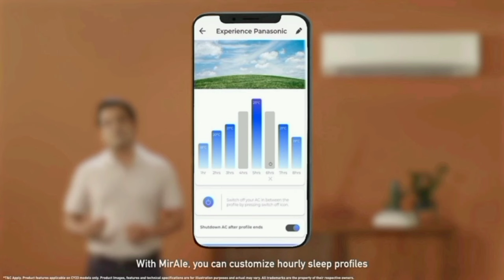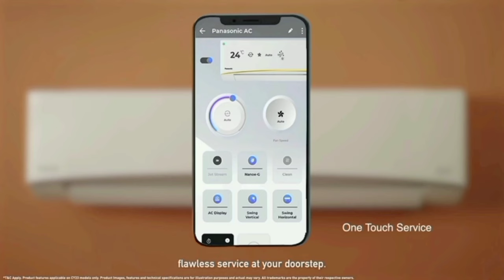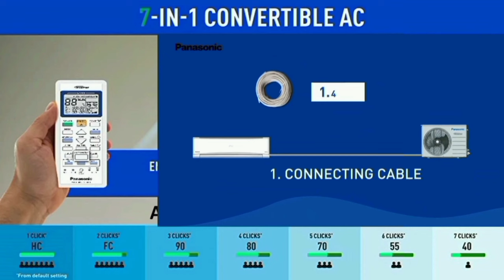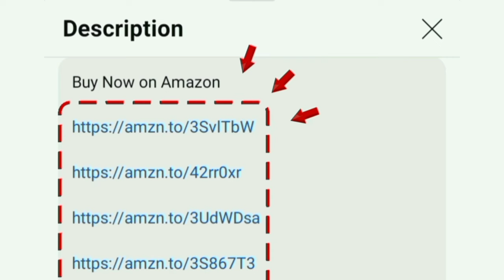Panasonic AC 2024 model Review in தமிழ் India's 1st Matter Enabled RAC | Best ac in india| 1/1.5 ton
1 Ton 3 Star
1 Ton 4 Star
1 Ton 5 Star

1.5 Ton 3 Star
1.5 Ton 4 Star
1.5 Ton 5 Star

2 Ton 3 Star
2 Ton 4 Star

00:00 introduction
00:28 features
02:21 warranty
02:37 price
03:02 value for money

full reivew of Panasonic Wi-Fi Inverter Smart Split AC (India's 1st Matter Enabled RAC Copper Condenser 7 in 1 Convertible True AI 4 Way Swing PM 0.1 Filter CS/CU-NU18ZKY5W 2024 Model White) best air conditioner in india in tamil at low cost

low price compare to croma reliance digital darling vivek sathya girias vasanth and co shops stores showroom.